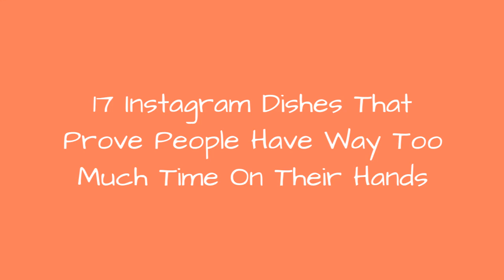17 Instagram Dishes That Prove People Have Way Too Much Time On Their Hands 🌠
There's something about food that brings out the photographer in all of us. We just can't help but snap a pic whenever we come across a perfectly plated piece. But the perfect shot takes a great deal of time and effort to pull off, and unfortunately, not everyone can make the cut.
From weird food combinations born out of pure boredom to would-be masterpieces that just didn't pay off in the end, these are the most creative - and sometimes most horrifying - ways people tried to make food into art.

0:00 - Intro
0:00:08 - Baked Beans, Pasta, And Scrambled Eggs
0:00:16 - Spiderchicken
0:00:23 - Pop-Tart Armor
0:00:30 - Baby Meatsus
0:00:37 - Chickenfly
0:00:44 - Eggplant Sneakers
0:00:51 - Cookie Snake
0:00:58 - Cheese-Filled Axolotls